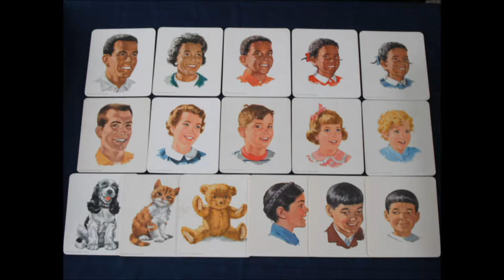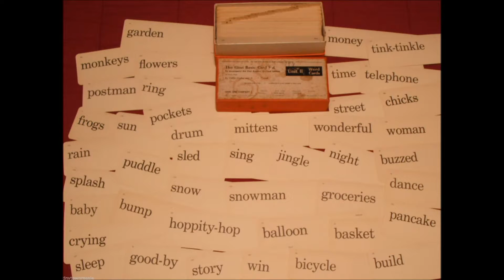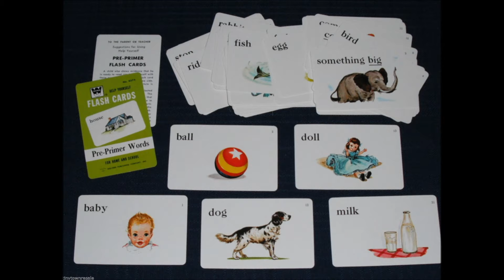Vintage Flash Cards Old School Word Picture Alphabet Flashcards arts crafts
Vintage original, old school flash cards!! Many artist and people are using these flashcards for home decor. They are especially loved for their unique style of decorating a child's room or nursery.

I have often seen these used as a wall border, however, framing the words, phrases, sentences, alphabets, numbers, pictures, names, etc. seems to be the most popular.

Words are the new thing in artsy decor for homes and businesses. They are inspiring... they say something about you or your style, and they definitely act as a conversation piece wherever the words and phrases are found.

Some other flashcard ideas and crafts are:
scrapbooks, gift tags, homemade greeting cards, displays, games, and more!

Flash cards have always played an important part of education for the majority of people. They are an educational tool that has stood the test of time! What is even more interesting, is they are especially beneficial for those with learning impairments. Flash cards have been proven to be extremely effective with the following learning styles and learning disabilities:

Children or adults that have learning disabilities
Dyslexia
ADD / ADHD
Autism and Asperger's Syndrome
Tactile / Kinesthetic Learners
Visual Learners
Down Syndrome
Cognitive deficits
Stroke recovery
Brain injuries or damage

Please visit and "Like" my Facebook page too!

Since I specialize in these old flash cards and vintage children's books. I usually have more in stock than what is listed on my sites.